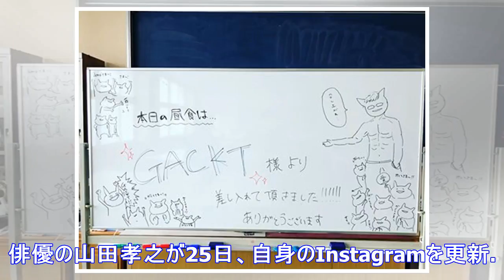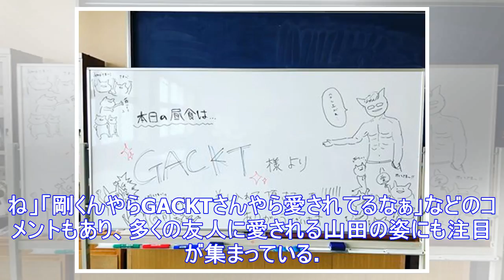山田孝之、gacktからの差し入れを独り占め？「スタッフとキャストはコンビニへ…」